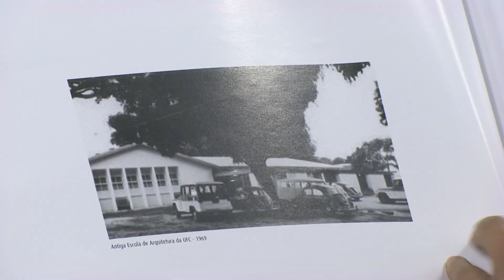DIÁLOGO COM O ARQUITETO DELBERG PONCE 1º BLOCO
No programa dessa semana, Ricardo Guilherme recebe o arquiteto Delberg Ponce o autor de vários projetos em Fortaleza, como por exemplo:a Praça do Ferreira, a Ponte dos Ingleses e entre outros.